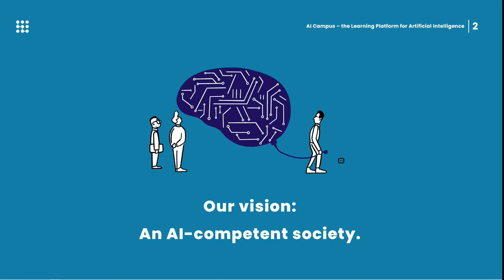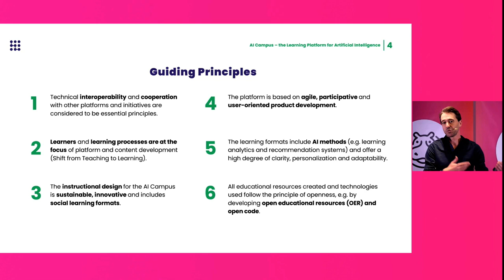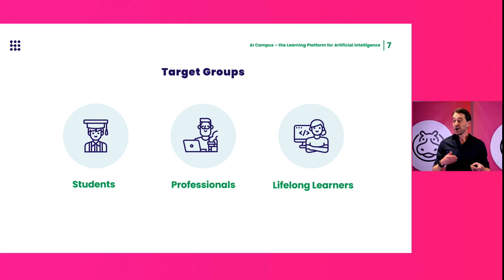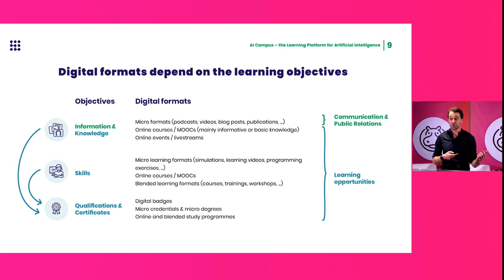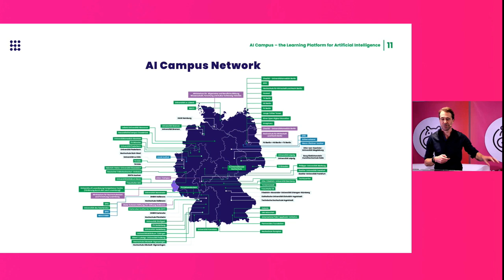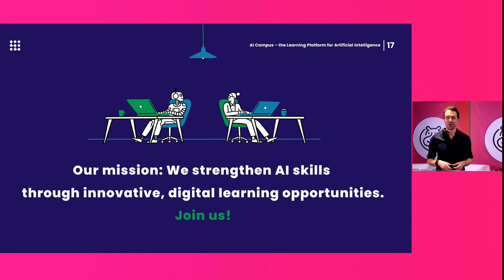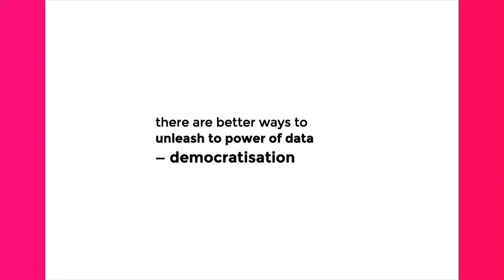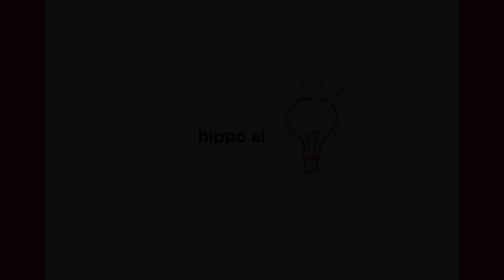Open Learning Ecosystems, Mike Bernd, AI Campus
Mike Bernd, Program Manager at the „Stifterverband für die deutsche Wissenschaft“ – AI Campus – AI Campus a learning eco system based on openness and collaboration
Mike Bernd & Bart de Witte in Interview